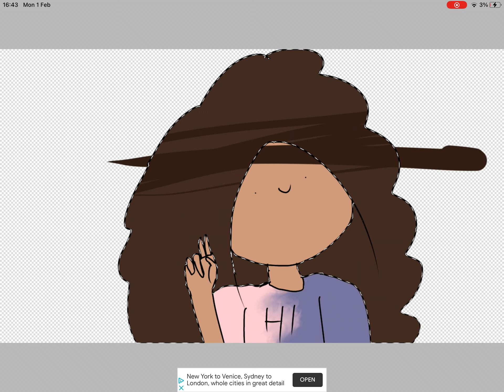The hands tho-